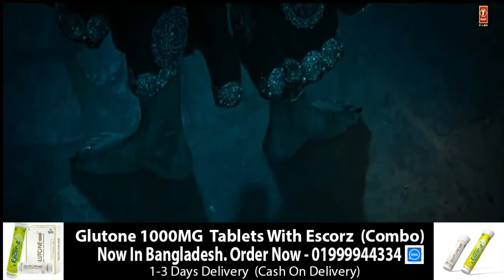Bhool Bhulaiyaa 2 Trailer Kartik A, Kiara A, Tabu Anees B, Bhushan K, Murad K, Anjum K, Pritam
NOW IN BANGLADESH

Glutone 1000 mg With Escor- z (Combo) Pack In Bangladesh.

We Are The Only Dealer Of Glutone 1000 mg With Escor- z (Combo) Pack In Bangladesh.

Glutone 1000 with Escor Z (Lime & Lemon Flavour)
পুরো শরীর ফর্সা করতে চাইলে অবশ্যই এই জুসটি খান ।
যারা হাত,পা,গলা,পিঠ এবং পুরো শরীর ফর্সা করতে চান। তারা
গ্লুটাথিয়ন ট্যাবলেট ১-২ মাস খেলেই পুরো শরীর ফর্সা হবে। এই ট্যাবলেট খেতে হবে প্রতিদিন সকালে খালি পেটে।
বিস্তারিত জানতে ভিদিও টি দেখুন।।